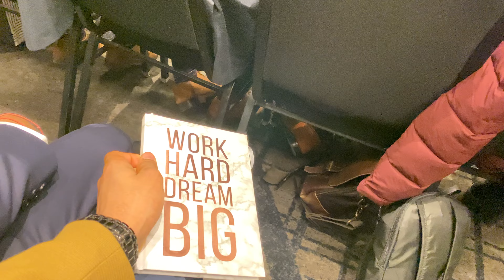Billionaire Angelo Nardoni sharing his wisdom in Canada